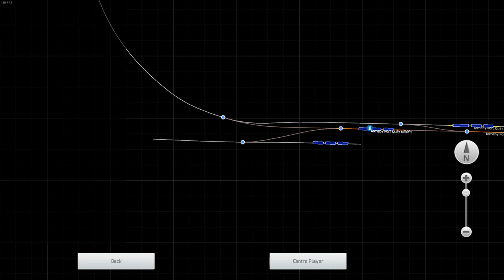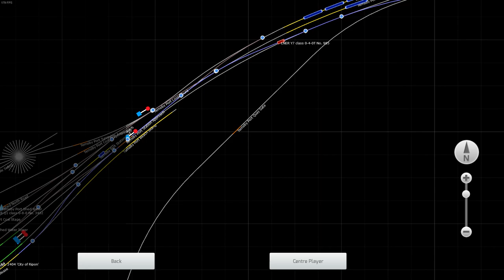Testing the tiny LNER Y7 tank engine ~ Train Simulator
Wayside Works has made some good freeware locomotives for Train Simulator, and recently I found out about his LNER Y7, so I thought I'd see how she runs.

I found the Y7 to be a bit of a handful. The only way to stop her while running light-engine was to use the handbrake, and the regulator was a bit overpowered (to the point where the reverser was more effective at controlling the speed sometimes, even with the regulator closed).

(no commentary)
(recorded on March 31st, 2023)